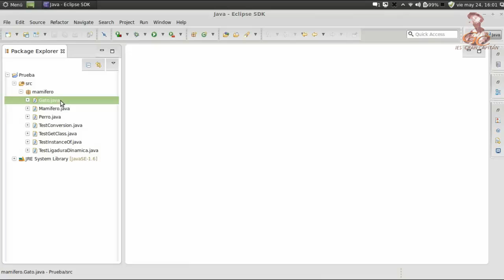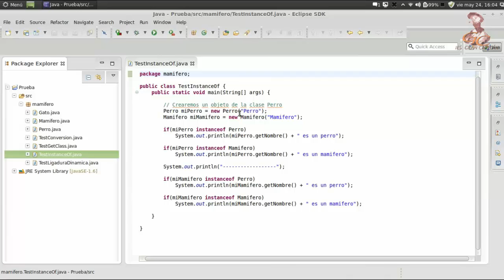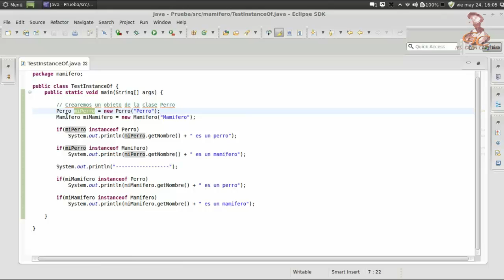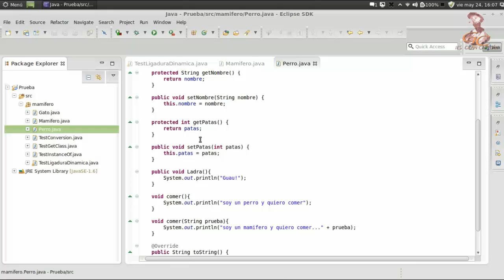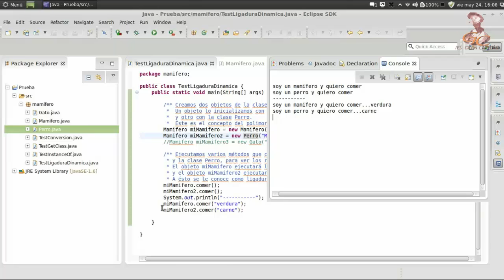Aprende a programar en Java: Conversión de tipos.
Aprende a programar en Java: Conversión de tipos, instanceof, polimorfismo y ligadura dinamica, getClass